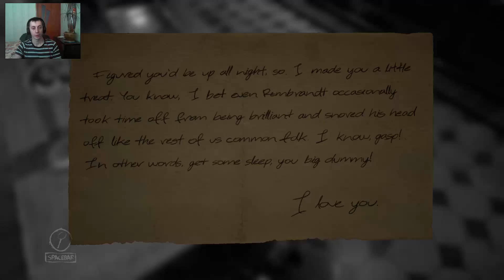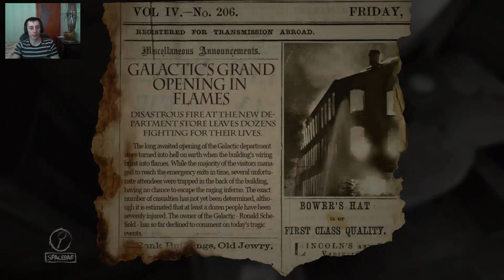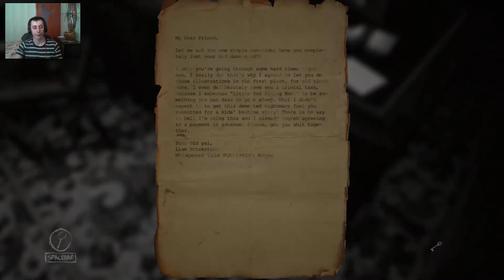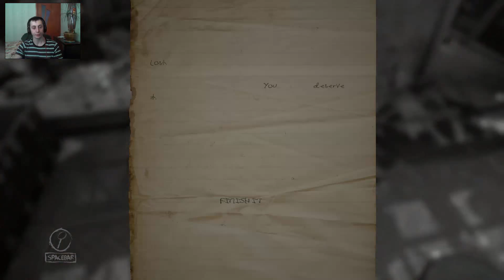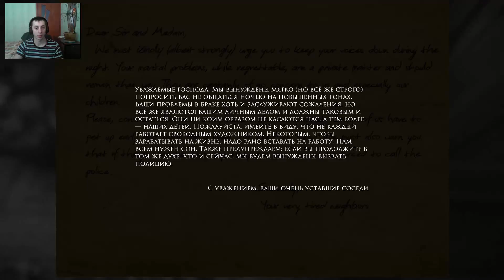Layers of fear #1 - Приходы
Подписываемся, смотрим, ставим пальцы вверх)
Layers of Fear - это приключенческий психологический триллер, события которого разворачиваются в доме безумного художника, который и является протагонистом игры.